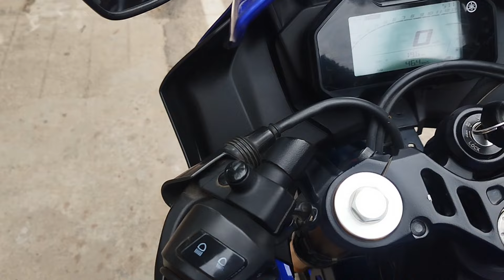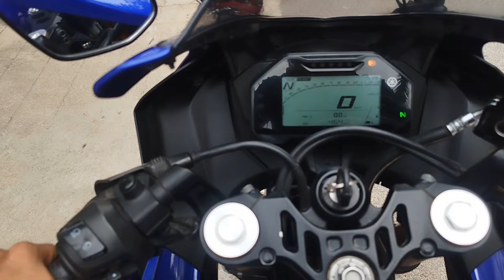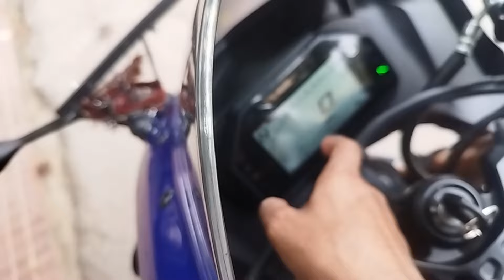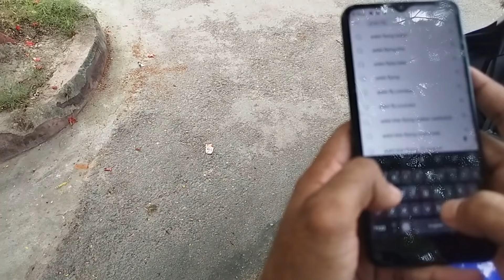New 2024 Yamaha R15 v4 mileage test⛽ 1Ltr बहुत कम दिया😔| shocking results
mileage test Royal Enfield classic 350 new
new generation Royal Enfield classic 350 Halcyon black mileage test
Royal Enfield classic 350 Redditch grey mileage test
new Royal Enfield classic 350 chrome bronze mileage test
Meteor mileage test Royal Enfield

1.Gear Ratio video
2.First service video
3. Taking delivery video
4. Mileage test
5.Drage race
6.top 5 feature
7. Review in hindi